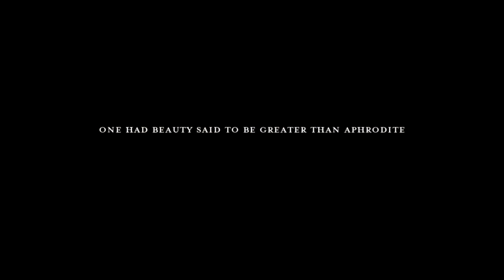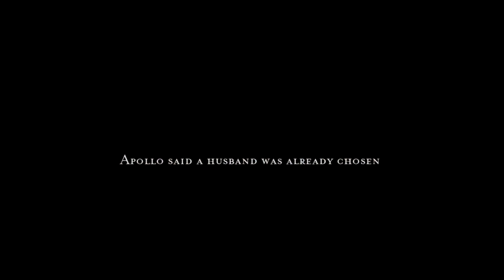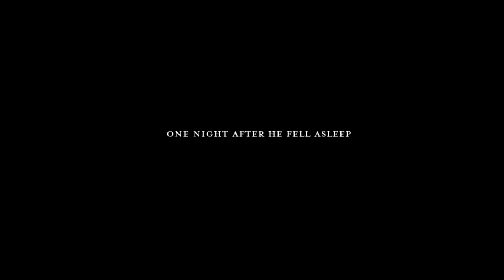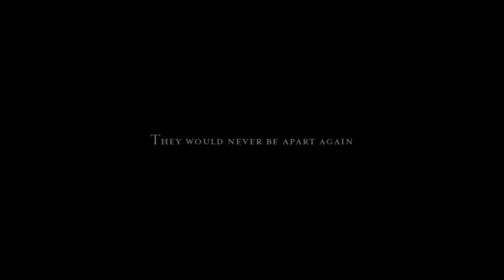Inspirational Prof Leon Levy Вдъхновител Професор Леон Леви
Събитията, които промениха живота и кариерата ми
С моята съученичка от гимназията Божидара, която след години ще ми стане съпруга имахме мечта. Да станем психолози. След поредните приемни изпити в Софийският Университет „Свети Климент Охридски“ балът ми вече стигаше и за психология и за право. Всички близки, роднини и приятели, начело с майка ми, пледираха за правото. Според тях, баща ми бил виден столичен адвокат. Аз като единствен син трябвало да го наследя и в професията. Записах психология обаче. Първата лекция беше по „Увод в психологията“. Имаше обедна почивка и после продължаваше. Не познавах още никой от състудентите си и излязох сам на булеварда. „О колега, хайде да хапнем нещо!“ Приятелски ме покани изскочилия на среща ми лектор. Беше шокиращо предложение и не посмях да откажа тази внезапна чест. Смотолевих нещо, че психологията изглежда интересна специалност. Лекторът се оживи и започна да ми споделя. Бил завършил друго, но после специализирал в СССР, Съветският съюз. Заразказва и потънахме в интересния свят на научната психология. Изведнъж се опомних. Бяхме се озовали на маса в скъп столичен ресторант. С менюта в ръцете и с келнер от пред. „Салянка“ - любимата ми чорба в Москва! Имате ли? – попита психологът. Погледнах цената и стиснах самотната дребна  банкнота в джоба си. Започнах да се извинявам и станах да си ходя. Психологът направи властен жест, че ще поеме сметката и разпалено продължи да ми разказва за науката ни. Не осъзнавах още как бавно и пораженчески "правото" потъваше изтласкано в миналото на детското ми подсъзнание от този сладкодумен оратор. Пред мен омайно бляскаво и триумфално се усмихваше богинята на душата Психея. Още преди да видя дъното но чинията си, вече бях станал, бъдещ заклет и екзалтиран фен на психологията. „Салянка“ беше тайната кодова дума която сякаш безгласно си разменяхме при дискретните погледи в университета с моят първи вдъхновител в психологията. Неговото име е професор Леон Леви. Светла му памет!
The events that changed my life and career
With my classmate from Bozhidara High School, who will become my wife years later, we had a dream. Let's become psychologists. After a series of entrance exams at Sofia University "St. Kliment Ohridski", I was already good enough for psychology and law. All relatives, relatives and friends, led by my mother, pleaded for the right. According to them, my father was a prominent metropolitan lawyer. I, as the only son, had to succeed him in the profession. However, I enrolled in psychology. The first lecture was on "Introduction to Psychology". There was a lunch break and then it was on. I didn't know any of my fellow students yet and I went out on the boulevard alone. "Oh mate, let's have something to eat!" The lecturer who popped up to meet me invited me in a friendly way. It was a shocking offer, and I dared not refuse this sudden honor. I thought that psychology seemed like an interesting major. The lecturer became animated and began to tell me. He had graduated elsewhere, but then specialized in the USSR, the Soviet Union. Zarazazaza and we plunged into the interesting world of scientific psychology. I suddenly came to my senses. We had ended up at a table in an expensive capital restaurant. With menus in hand and a waiter in front. Salyanka - my favorite soup in Moscow! Do you have? – asked the psychologist. I looked at the price and clutched the lone small bill in my pocket. I started apologizing and got up to leave. The psychologist made an imperious gesture that he would take the bill and proceeded to tell me passionately about our science. I did not yet realize how slowly and defeatist the "right" was sinking, pushed into the past of my childish subconscious by this sweet-talking orator. In front of me, Psyche, the goddess of the soul, smiled enchantingly and triumphantly. Even before I saw the bottom of my plate, I was already a future die-hard and exalted fan of psychology. "Salyanka" was the secret code word that my first inspiration in psychology and I used to silently exchange during the discreet glances at the university. His name is Professor Leon Levy. Bright memory!